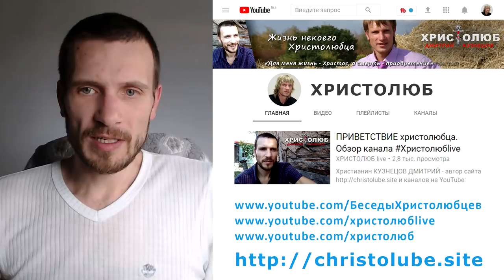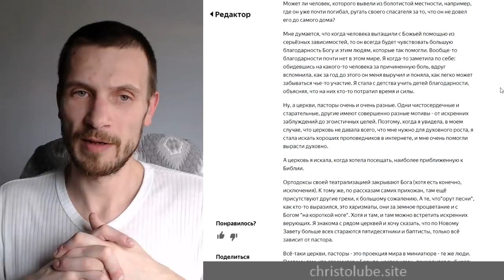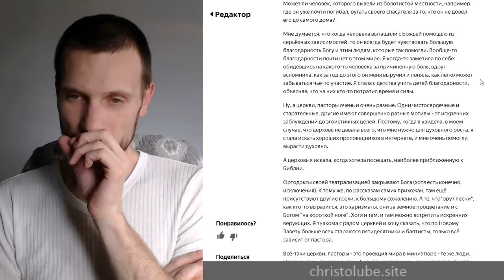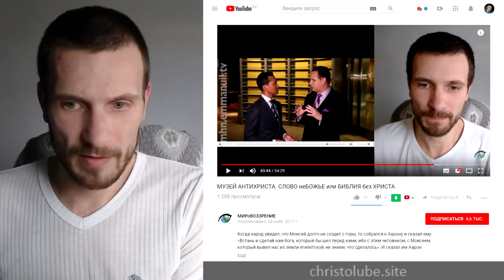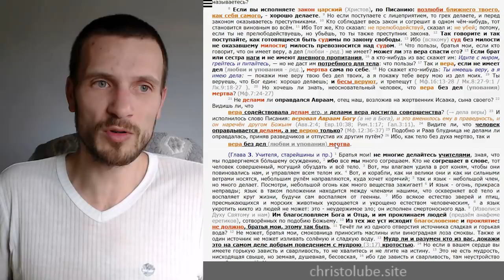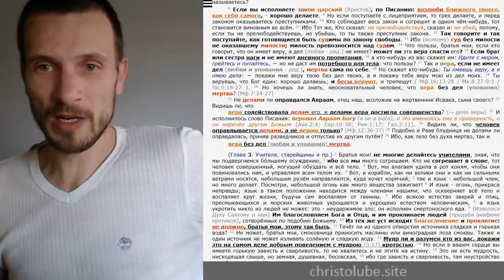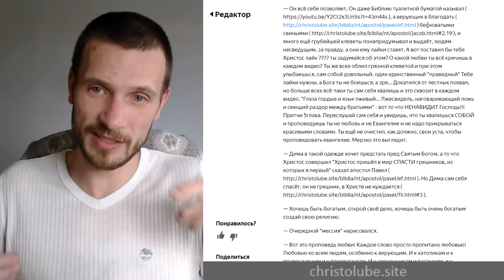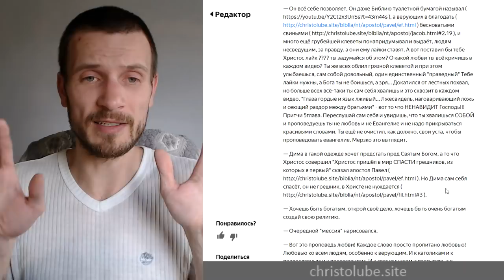ОТВЕТЫ на ВОПРОСЫ #5. Верующие бесы во плоти